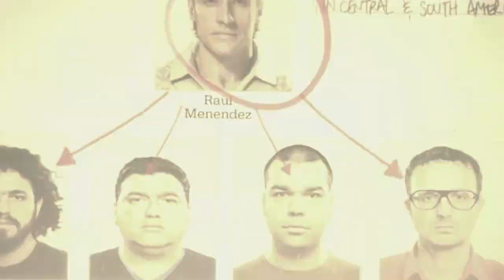Call of Duty® Black Ops II . 5